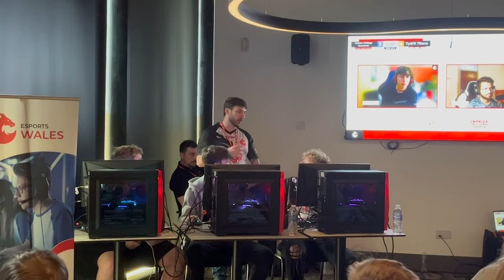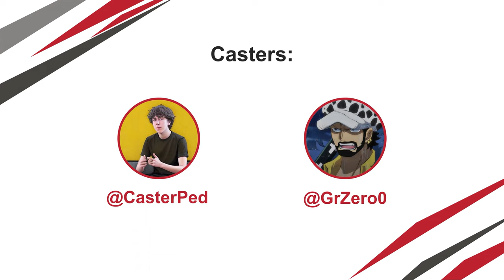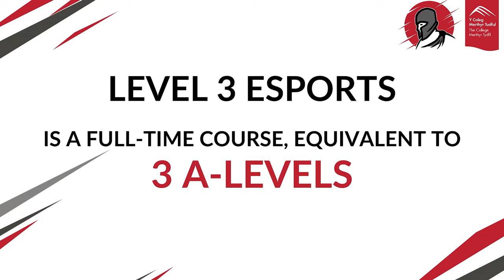Tydfil Tytans V GCS Owls || Esports Wales Show Match